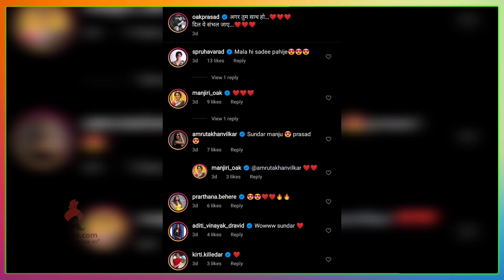प्रसाद-मंजिरीच्या फोटोंची चर्चा | Prasad Oak & Manjiri Oak | Marathi Couple | Itsmajja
प्रसाद ओक आणि मंजिरी ओक यांचे फोटोंची चर्चा होतेय,चला बघुयात हे सुंदर फोटोज